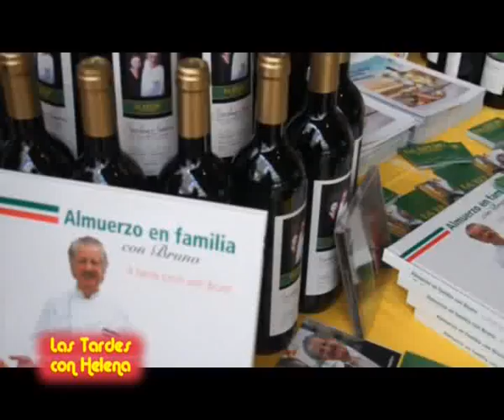Fiesta dela Vendimia en Restauran Da Bruno Sul Mares.flv